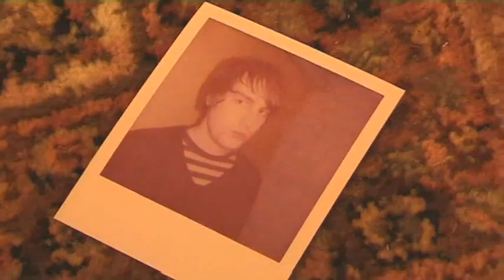Rotary Ten - Counting At Me